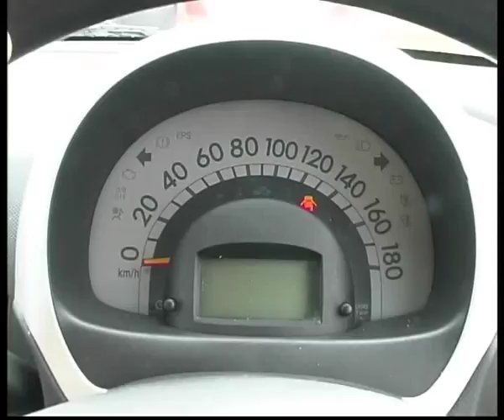Toyota Passo First generation M300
Алексей Челейкин - тест Toyota Passo First generation M300, Alexey Cheleykin - test Toyota Passo First generation M300